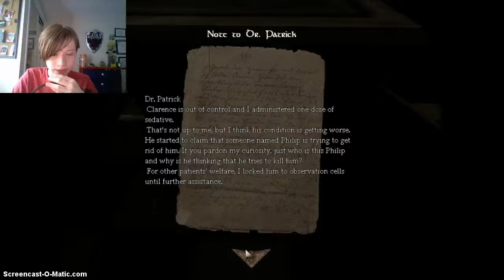Amnesia: White Night {Part 4} | MY FLASHLIGHT!!!!